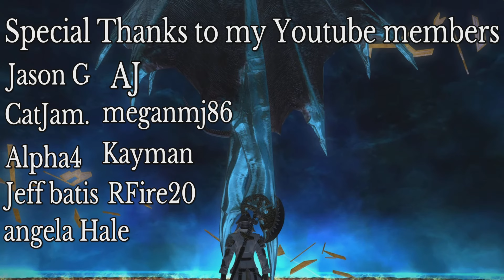Soloing alphascape omega F & M as a level 80 blue mage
This fight requires healer mimicry and a slew of powerful spells too survive and defeat omega F & M.
gear used full cryptlurker gear
spells used
song of torment
goblin punch
candy cane
gobskin
winged reprobation optional
glass dance
shock strike
sea shanty
mighty guard
breath of magic
being mortal
pom cure
phantom flurry
devour optional
toad oil
mortal flame
nightbloom
j kick
diamondback
supranakha
basic instinct
conviction marcato optional
aetheric mimicry of a healer